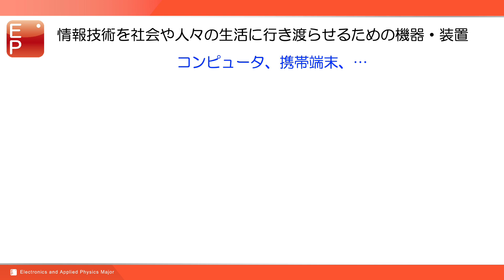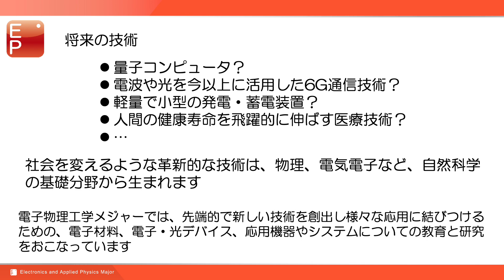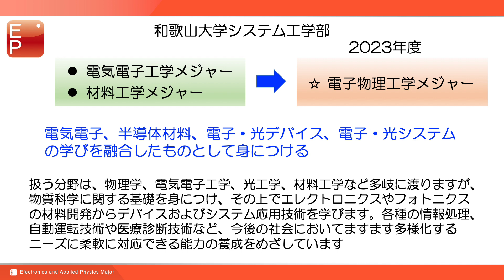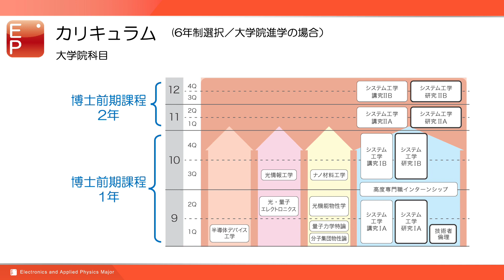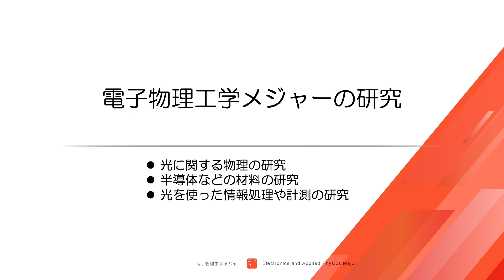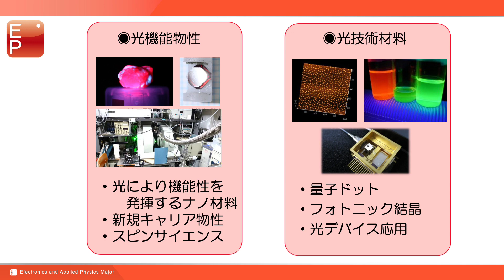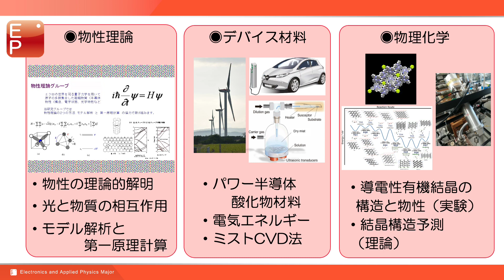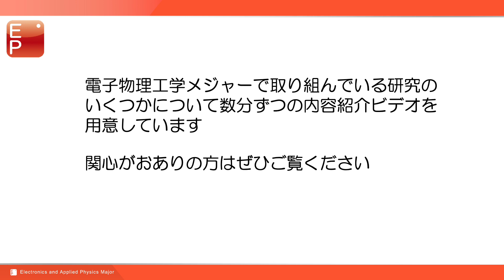電子物理工学 ｜ 電子物理工学メジャー紹介